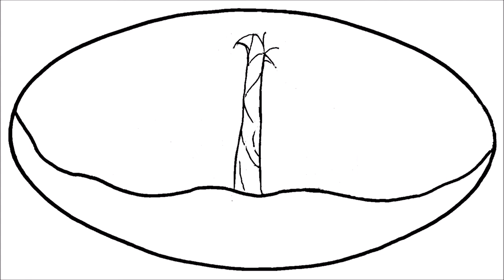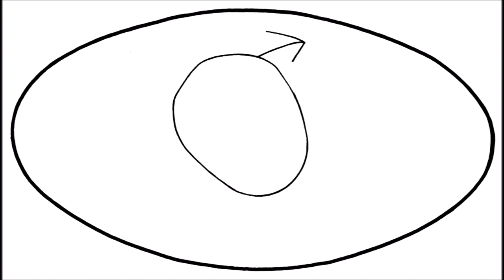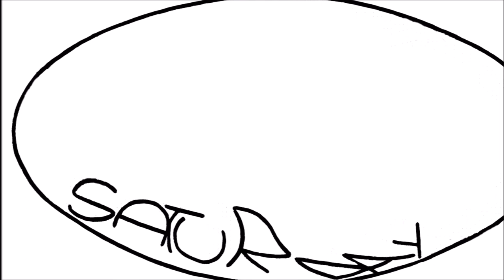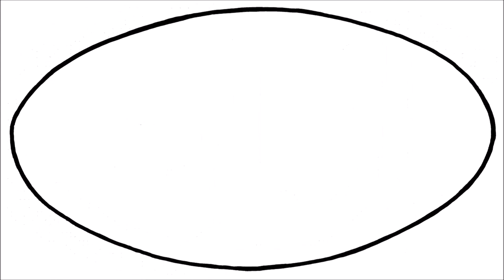GOD`S SONG 1 - "God´s diary" 1 & 2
Animation, Words and Music by Georg Wagner